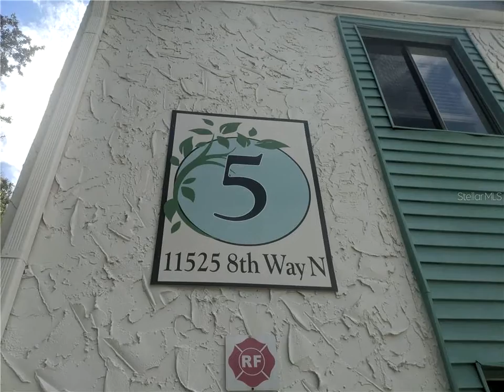11525 8TH Way N #509 St Petersburg, FL 33716 - Condo - Real Estate - For Sale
This is a rare opportunity to own at such an affordable price.  This ground floor, open floor plan has a walk-thru kitchen, dining room, lots of storage space and airy living room with sliding glass doors leading to a spacious screened-in porch. The large master bedroom has plenty space for a king bedroom set and a large walk-in closet with a vanity nook.  Community amenities include club house, large pool, community center with pool table, barbecue and gathering area, laundry facility, outdoor grilling/park area, tennis courts, car wash station, pool and pond.  The association recently painted the buildings, replaced the outside doors, repaired stairs, resurfaced driveways, without a special assessment.  Peppertree Village is centrally located within minutes of I-275/ Howard Franklin and Gandy bridges for quick easy commute to Tampa, St. Petersburg, with several beaches within 20-25 minutes.  Don't miss out on this change to own this great condo! Call for your private viewing today.

April Gayle Gausman
Global Lifestyle Gausman RLTY
4501 1st Avenue North